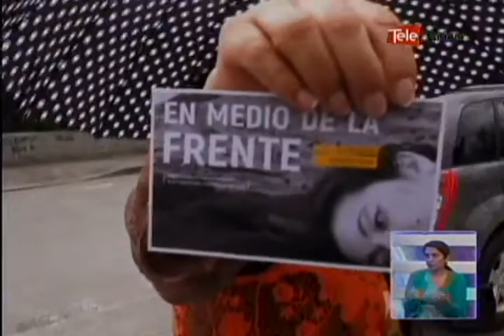Recuerdan 15 años de muerte de estudiante Damián Peña